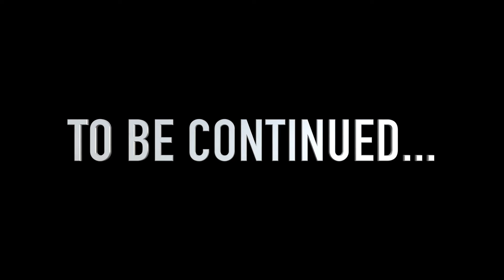PARADISE call CAPE VERDE - AFRICA (Subtitle em Português) Part 1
Amazing two weeks spent in this place splits in 2 parts.
Cape Verde you are so beautiful, I cannot wait to see you again.
Thank you so much for your hospitality.

Muito Obrigado CABO VERDE!
Evandro Instagram - @evandrosabatino
Musics